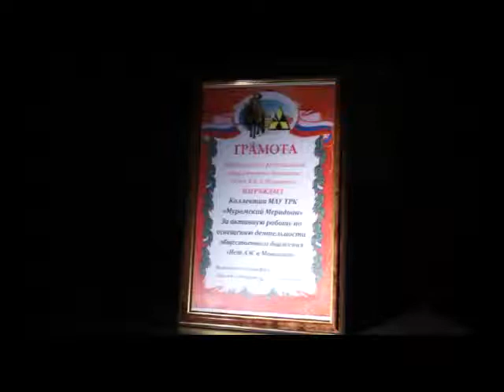Suzet bal pressi